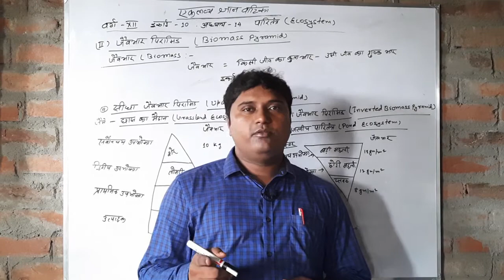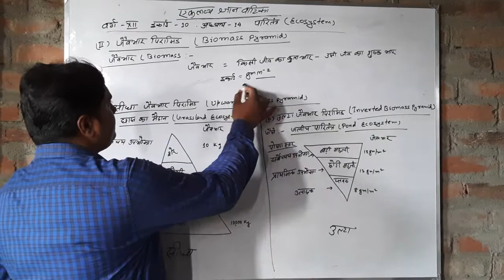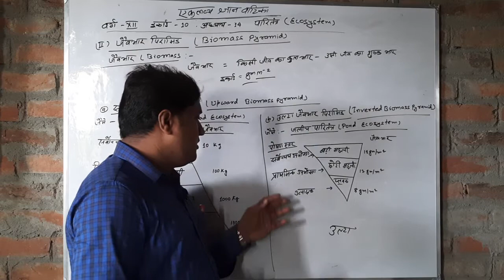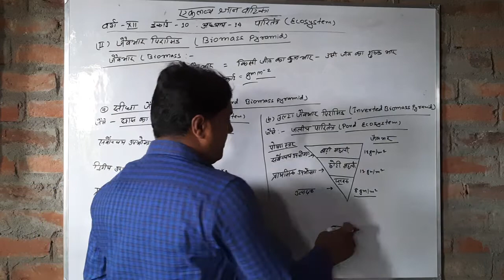Biomass Pyramid/जैवभार पिरामिड